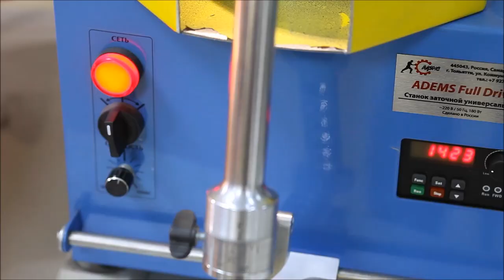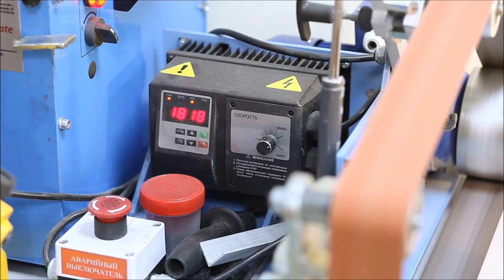Обзор мастерской по заточке инструмента.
Вашему вниманию представляем обзор мастерской по заточке парикмахерского и маникюрного инструмента нашего Клиента Владимира, из города Самара. Владимир уже имеет опыт открытия и запуска мастерских. Это не первый проект.
Мы очень рады, что в каждой мастерской имеется оборудование компании АДЭМС.
Когда опыт соединяется со станками АДЭМС, успех не заставляет себя долго ждать!